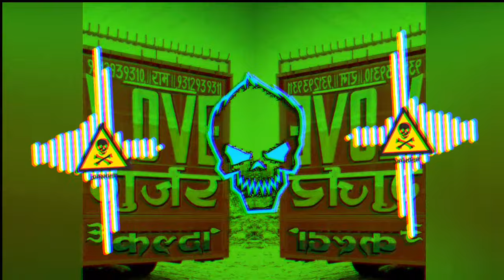Gajab ke dhunge mare edm mix 😈 fadu trance 💪 mix by dj edm king with dj sispal 🔥 edm punch mix 👹